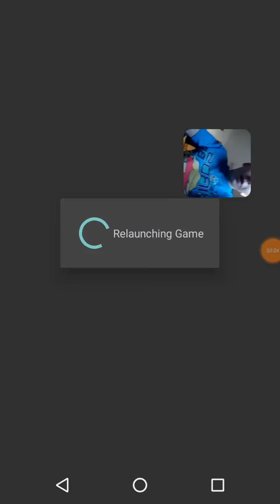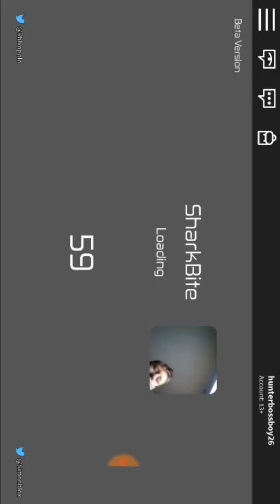Where's the shark | Roblox shark bite